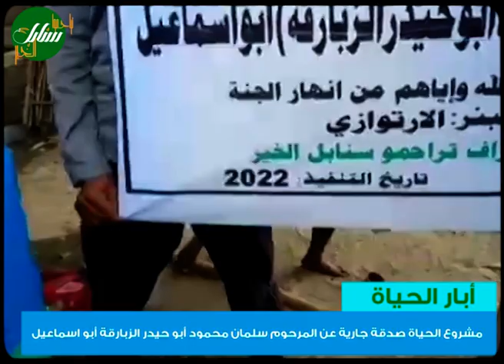مشروع الحياة صدقة جارية عن المرحوم سلمان محمود أبو حيدر الزبارقة أبو اسماعيل